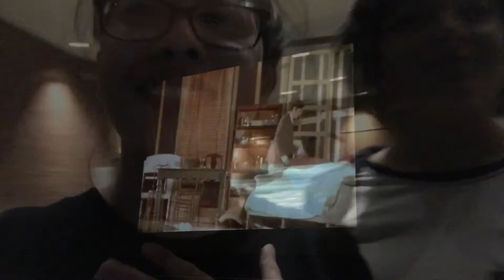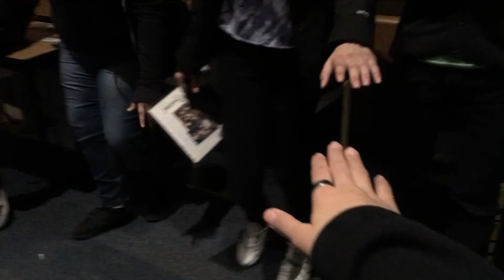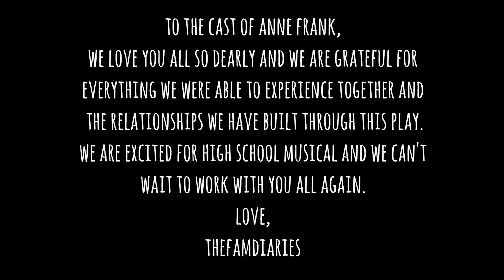TFD #8 - ANNE FRANK CAST PARTY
We hope you guys enjoyed this video! Experience the emotions along with us! Haha. Sorry the flash made everyone's eyes look white!

If you're still reading this, comment "Jopie".